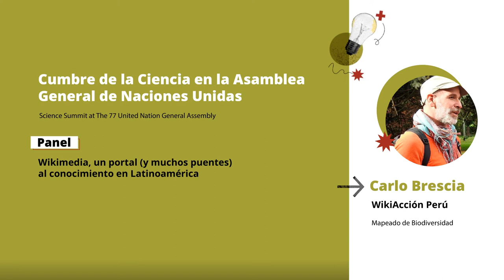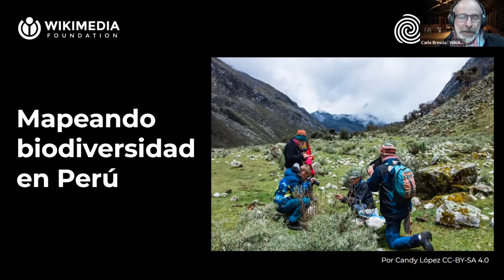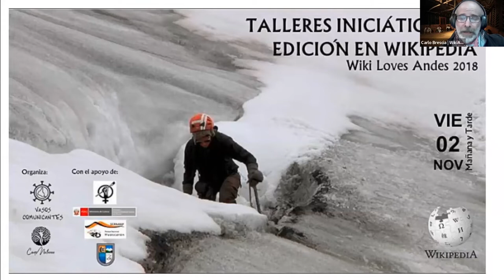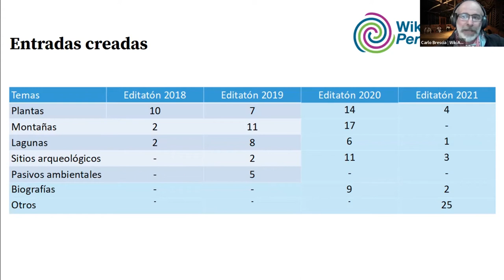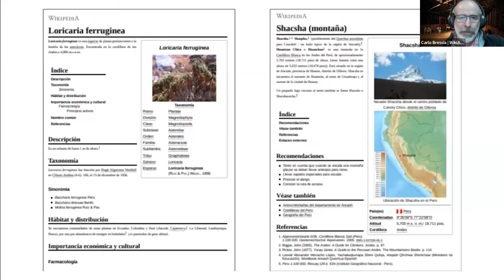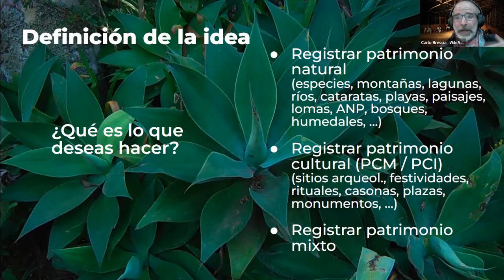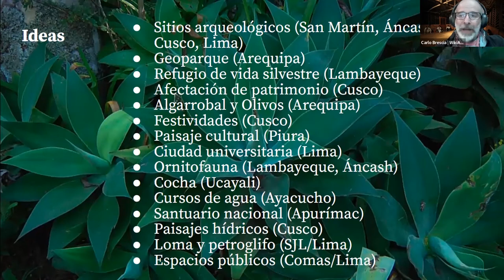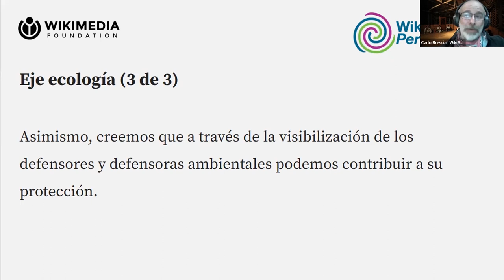Carlo Brescia - Cumbre de la Ciencia en la Asamblea General de la ONU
Carlo Brescia  (WikiAcción Perú)  - "Mapeado de Biodiversidad" en la Cumbre de la Ciencia en la Asamblea General de la ONU.